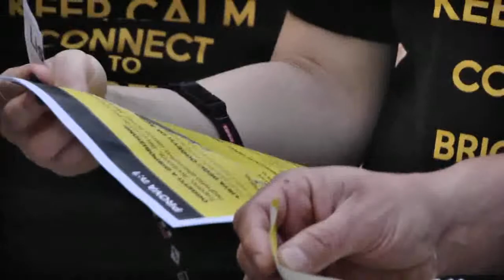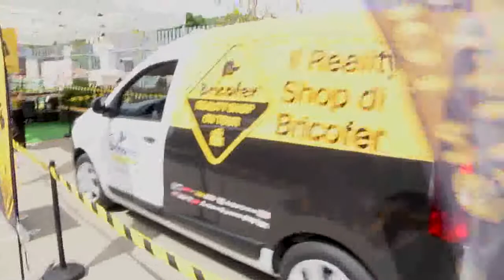Tappa Isola D' Elba Bricofer Reality shop on tour 25/05/2014 Coppia G.Carletti - I.Saraniuk